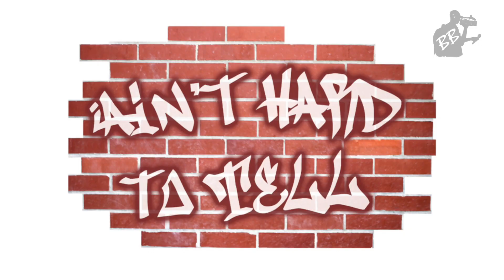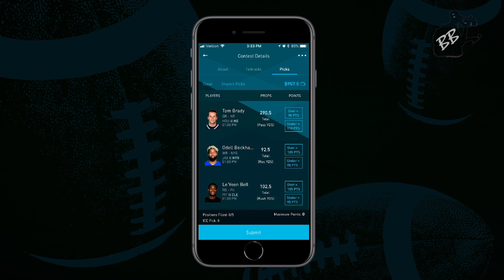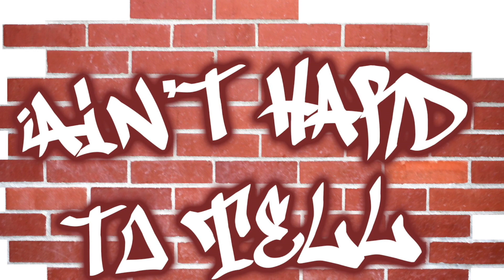NBA Playoffs Time! | Ain't Hard To Tell Podcast x 7 Footers Podcast Crossover (Ep 75)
It's a 2019 NBA Playoffs preview show! Dexter Henry and Bryan Fonseca of the Ain't Hard To Tell Podcast & Jarod Hector and Jenna Lemoncelli of the 7-Footers Podcast join forces to talk about the end of the 2019 NBA Regular Season, Magic Johnson bouncing on the Lakers, end of the season awards and first-round series predictions!

0:30 Welcome!
6:15 Reacting to Magic Johnson leaving the Lakers
14:17 NBA MVP Award
21:35 Most Improved Player
25:44 Sixth Man of the Year
26:11 Defensive Player of the Year
29:26 Coach of the Year
31:39 All-NBA Teams
40:40 Rookie Awards (Rookie of the Year & All-Rookie Teams)
52:42 NBA Playoff Predictions

For a new Daily Fantasy Sports experience and great deals via the AHTT Podcast check out our partners 'Thrive Fantasy' today: